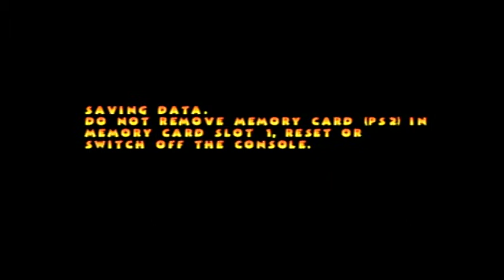Pac-Man World 2 Walkthrough Part 4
Woods World Part 2 and Snow World Part 1